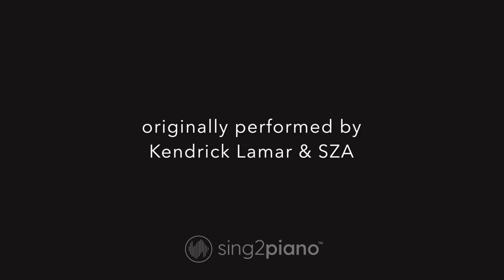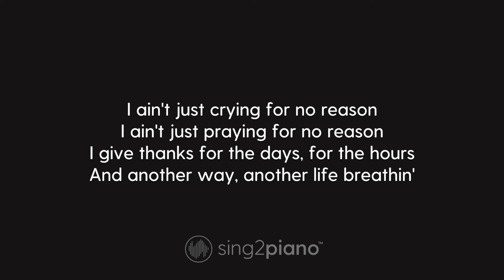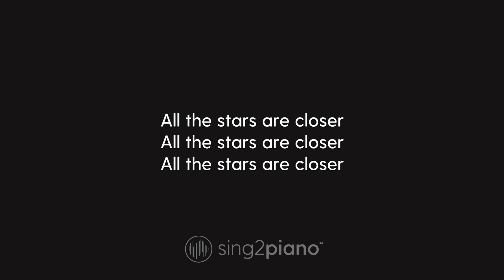Kendrick Lamar, SZA - All The Stars (Lower Key) Piano Karaoke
1. @Sing2Piano on YT | Mention @Sing2Music on Socials

1. Vote via our community page polls every New Music Friday
2. Write it in the Comments 💬 (we read them all)
3. Directly via:

00:00 All The Stars Piano
00:03 All The Stars Instrumental
02:25 Sing2Piano For You, Up Next

𝗟𝘆𝗿𝗶𝗰𝘀
Originally Performed by Kendrick Lamar & SZA

Love, let's talk about love
Is it anything and everything you hoped for?
Or do the feeling haunt you?
I know the feeling haunt you

This may be the night that my dreams might let me know
All the stars approach you, all the stars approach you, all the stars approach you
All the stars are closer, all the stars are closer, all the stars are closer

Skin covered in ego
Get to talkin' like a end-forth, like a rebound
Got no end game, got no reason
Got to stay down, it's the way that you making me feel
Like nobody ever loved me like you do, you do
You kinda feeling like you're tryna get away from me
If you do, I won't move
I ain't just crying for no reason
I ain't just praying for no reason
I give thanks for the days, for the hours
And another way, another life breathin'
I did it all 'cause it feel good
I wouldn't do it at all if it feel bad
Better live your life, we're runnin' out of time